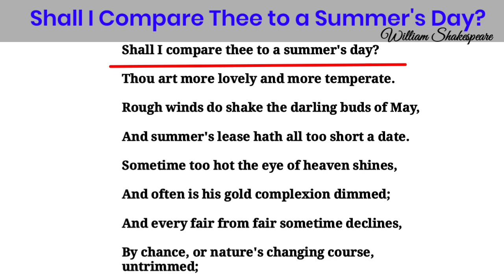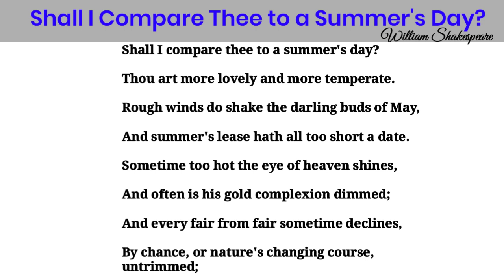Sonnet No.18 in Hindi || Shall I Compare Thee To A Summer's Day By Shakespeare ll Dynamic Devdhar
●SHORT SUMMARY:

       IN the sonnet, the speaker asks whether he should compare the young man to a summer's day, but notes that the young man has qualities that surpass a summer's day. He also notes the qualities of a summer day are subject to change and will eventually diminish. The speaker then states that the young man will live forever in the lines of the poem, as long as it can be read. There is an irony being expressed in this sonnet: it is not the actual young man who will be eternalized, but the description of him contained in the poem, and the poem contains scant or no description of the young man, but instead contains vivid and lasting descriptions of a summer day; which the young man is supposed to outlive.

●STRUCTURE:

     Sonnet 18 is a typical English or Shakespearean sonnet, having 14 lines of iambic pentameter: three quatrains followed by a couplet. It also has the characteristic rhyme scheme: ABAB CDCD EFEF GG.